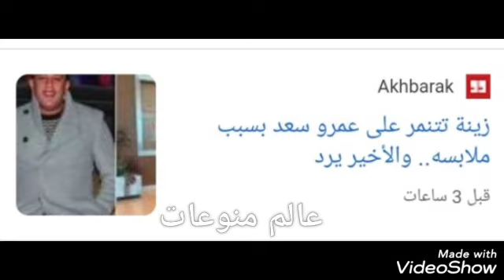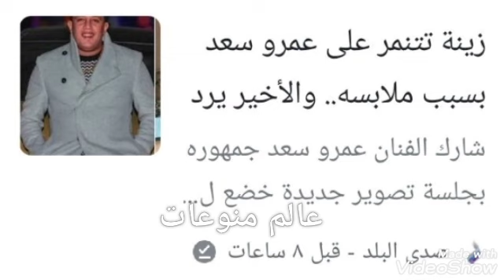شاهد.. زينه تتنمر على عمرو سعد بسبب ملابسه والأخير يرد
الفنان عمرو سعد ظهر في جلسه تصوير له بأطلاله مختلفه تماما حيث ارتدى ملابس غير متناسق مع بعضها نهائيا وعلقت الفنانه زينه وقالت ايه دا كحيت أفندي الشياكه هربت مننا ولا ايه؟! ليعلق عمرو سعد ويقول يعني الناس أصحاب المحلات دي متاكلش عيش ويعني.. كما علق الجمهور وشبهه بمطرب المهرجانات حمو بيكا